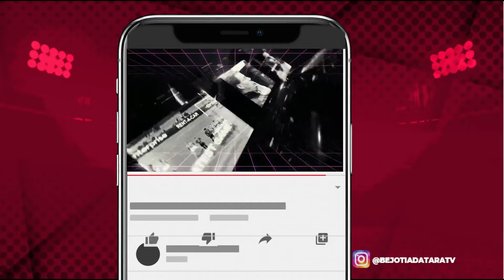🔴 TIMNAS INDONESIA U19 VS MALAYSIA 1- 4 | Mengenang Kekalahan Memalukan dari Malaysia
Timnas Indonesia U19 juga memiliki catatan yang kurang memuaskan melawan Malaysia di ajang Piala AFF U19. Dalam tiga pertemuan terakhir, Indonesia tidak pernah meraih kemenangan atas Malaysia 6 . Dengan catatan ini, evaluasi mendalam diperlukan untuk memperbaiki pertahanan dan efektivitas serangan Timnas Indonesia U19 dalam pertandingan-pertandingan selanjutnya.

Timnas Indonesia U19 mengalami kekalahan telak dari Malaysia dengan skor akhir 1-4 pada Kualifikasi AFC U19 2017 . Kekalahan ini menjadi salah satu yang terbesar dalam sejarah Timnas Indonesia U19, sekaligus memastikan posisi mereka tetap di peringkat ketiga Grup F dengan enam poin, terpaut dalam head-to-head dengan Korea Selatan  . Sementara itu, kemenangan ini membawa Malaysia ke puncak klasemen dengan sembilan poin 1 .